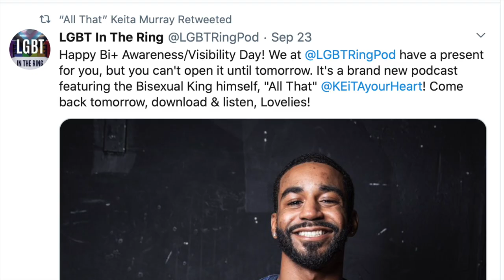Lil Nas X NOMs & Wrestler Celebrates Bi Awareness Week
Lisaraye furious at Da Brat on Cocktails with Queens on FOX Soul about her engagement to Jesseca Dupart. Co-hosts: Vivica Fox, Claudia Jordan & Syleena Johnson. Wrestler Keita Murray/Shad00w1123/Shadow Los Angeles boyfriend of Prince Flakoo celebrates Bisexual Awareness & Lil Nas X Oldtown Road nominations

Montero, Call Me By Your Name, Lil Nas X new music, Lil Nas X new music video, Lil Nas X grammy nominations

New gay movies & LGBTQ+ movies out now: Punch movie Jordan Oosterhof & Tim Roth, El Houb/The Love, All Our Fears gay film, Humo Bajo de Agua Tráiler oficial, Golden Delicious gay film, Lie With Me gay film/Arrête avec tes mensonges, Eismayer gay movie, In Bed gay film/Keilu ein Mahar

Netflix & Amazon shows with gay storylines: Maestro/Maestro in Blue Antonis & Spyros, Shadow & Bone gay Wylan & Jesper Wesper, Kit Young, Jack Wolfe & Lewis Tan, Di4ri/Di4ries Daniele & Mirko, Mare Fuori Season 3/The Sea Beyond Cucciolo & Milos, Class Netflix Dhruv, Faruq, Sharan & Balli, Elite Season 7, Demain Nous Appartient Jack & Rayane/Tomorrow Is Ours, P Valley Uncle Clifford & Lil Murder gay scene & Dru & Everett Power gay scene

Celebrities who have come out LGBT: Noah Schnapp/Will Byers of Stranger Things, Alan Estrada, Bella Ramsey nonbinary, Alexander Lincoln Jamie Tate, In From the Side film

bl movies, bl series, bl drama series, bl series eng sub, boy love, The Promise bl, Step by Step bl, Emmerdale gay, Emmerdale Arthur, gay tv media, Ethan Anderson, Gay Romance, gay rom com, Connor & Jayden, DragCon 2023, di4ries gay couple, Avinash & Samar

Gay films out in February: Knock at the Cabin Ben Aldridge, Dave Bautista, Errante Corazon/Wandering Heart, Pedro Pascal gay movie Strange Way of Life trailer, Manu Rios of Elite & Jason Fernandez of Welcome to Eden gay scene

Passages film Ben Whishaw & Franz Rogowski, 911 Lone Star Season 4 TK & Carlos Tarlos, Wolf Pack gay scene Tyler Lawrence Gray Harlan & Cyrus, BROS Billy Eichner & Luke MacFarlane, My Policeman Amazon Harry Styles The Inspection movie Jeremy Pope & Smiley trailer, Todrick Hall

Gay movies out in 2023: Smiley Netflix, Carlos Cuevas, Alex & Bruno, Merli Sapere Aude, Bruno & Pol

Gay Pride 2023: Taiwan Pride, Tel Aviv Pride, London Pride, New York Pride, NYC Pride, West Hollywood Pride, Weho Pride, Los Angeles Pride Mariah Carey, Pride in Florida canceled

New gay movies & shows on Netflix: Heartstopper Season 2 trailer Kit Connor Joseph Balderrama, Sebastian Croft, Nick & Charlie